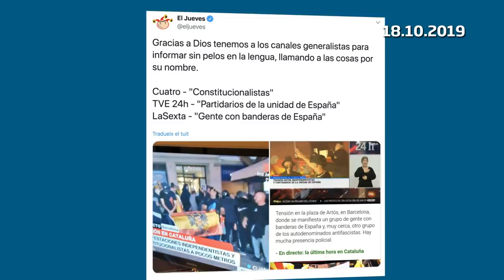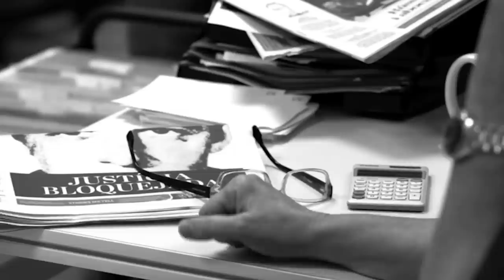El análisis de Antoni Bassas: '¿Qué está pasando realmente en Cataluña?'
"Si el Estado bloquea el camino de la política, la política se termina haciendo en la calle. Por eso es tan peligrosa la inacción política del Estado en Cataluña" dice Antoni Bassas.